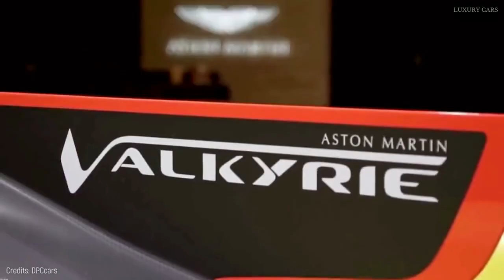THE MOST EXPENSIVE CARS IN THE WORLD#4 ASTON MARTIN VALKYRIE AMR PRO#fun#live#funny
All details about the Aston Martin Valkyrie AMR Pro,  Aston Martin Valkyrie AMR Pro First Ride: The Craziest Performance We’ve Ever Experienced
You’ll need to race at Le